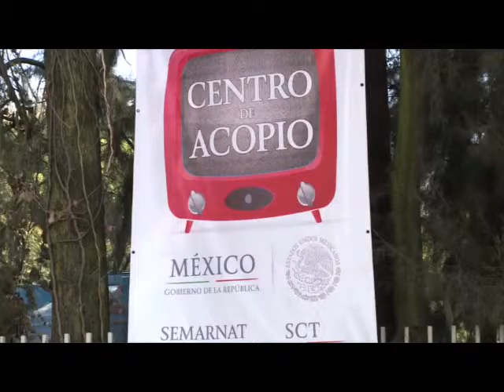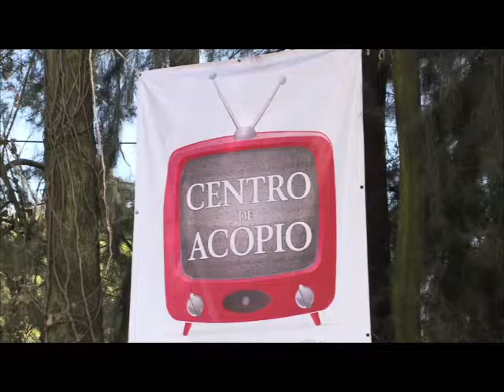Cd. de México. SCT descuida centro de acopio de TVs analógicas